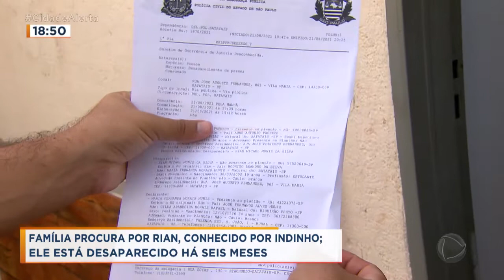Família procura por Rian, conhecido por Indinho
Rian Muniz da Silva, conhecido por Indinho, tem dezenove anos, e está desaparecido há quase seis meses, em Batatais. Ele é usuário de drogas, e segundo a família, teria entrado em um carro com dois homens em frente ao bosque de Batatais, e nunca foi mais visto.